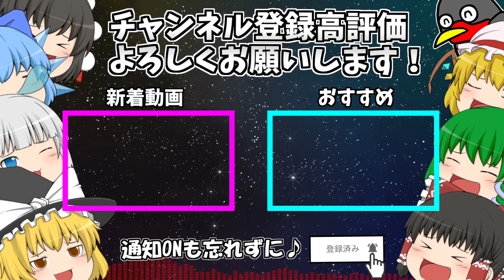【ゆっくり茶番】あいつ...ポイ捨てしてない？どうする姉ちゃん、処す？処す？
超手抜きですすいません
リアル落ち着いたらちゃんと動画作っていこうと思います